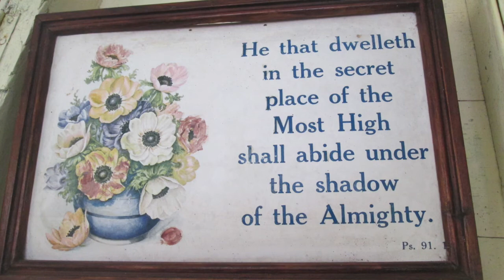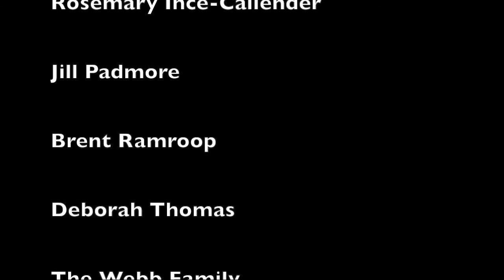Salt Prune: Memories of the over 80s in Trinidad and Tobago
What was life like in Trinidad and Tobago before the war?  Many stories are stored in the memories of the elderly and they will soon be lost as people over 80 years of age pass away. This documentary follows the lives of six senior citizens of Trinidad and Tobago, ranging in age from 80 to 110. They talk about their modest family lives and their desire to succeed in noble careers. Vivian Reece at 110 is probably the oldest citizen in Trinidad and Tobago. She entertains with many stories of dressing up and going to work for $1 a week and showing us how to “dance de cocoa”. Our over 80’s give us their perspective of modern day Trinidad and look back with nostalgia on the good old days.

📚Books available now (Paperback and Kindle):